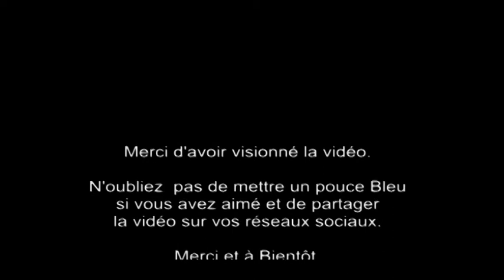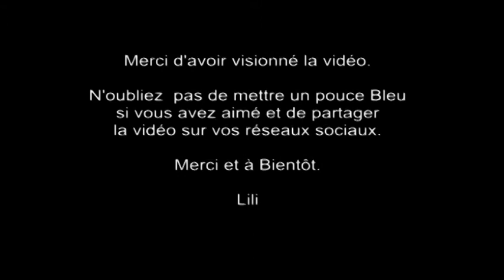Burger galette de pommes de terre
Recette pour 3 personnes :
- 300 g de viande hachée
- 850 g de pommes de terre
- 2 oeufs
- 6 tranches de bacon
- 1 à 2 gousses d'ail
- 6 tranches de fromage à raclette ou autre
- 5 cuillères à soupe de farine
- 2 cm d'huile à friture
- Sel, poivre et oignon en poudre

Recipe for 3 people:
- 300 g minced meat
- 850 g of potatoes
- 2 eggs
- 6 slices bacon
- 1 to 2 cloves garlic
- 6 raclette cheese slices or other
- 5 tablespoons flour
- 2 cm cooking oil
- Salt, pepper and onion powder

Vidéo réalisée avec le logiciel Magix Deluxe 16 Plus Si vous voulez m'aider à ouvrir le FoodTruck, vous pouvez me faire un Don de la somme que vous voulez. Je vous donne le lien